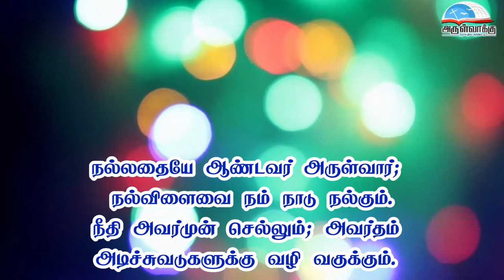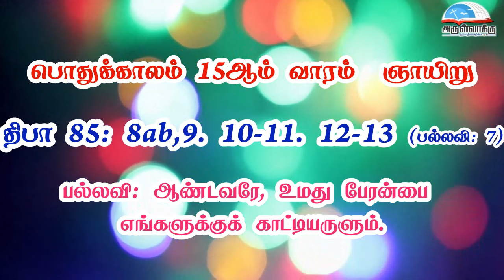திபா 85 - ஆண்டவரே, உமது பேரன்பை எங்களுக்குக் காட்டியருளும். | பொதுக்காலம் 15ஆம் வாரம் - ஞாயிறு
திபா 85 - ஆண்டவரே, உமது பேரன்பை எங்களுக்குக் காட்டியருளும். | பொதுக்காலம் 15ஆம் வாரம் - ஞாயிறு பதிலுரைப்பாடல் | இரண்டாம் ஆண்டு | Psalm 85 | 15th Sunday in Ordinary Time Responsorial Psalm| Thirupadal | Year B

நன்றி : திரு. செல்வராஜ், திரு. அண்டோ அருள் பெனடிக்ட் ராஜா,  பாவூர்சத்திரம்.

• திருவிவிலியம்
• வானொலி
• செபமாலை
• சிலுவைப்பாதை
• செப வேண்டுதல்
• திருவழிபாட்டு நாட்குறிப்பு
போன்ற சேவைகளைப் பெற அன்டராய்டு கைபேசியில்

Bank Name: Karur vysya bank
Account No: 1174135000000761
Name : Arulvakku Trust
Branch: Palayamkottai, Tirunelveli - 627 002
IFSC Code: KVBL0001174
UPI ID: amirsundar@oksbi